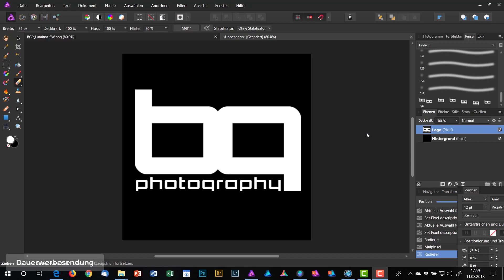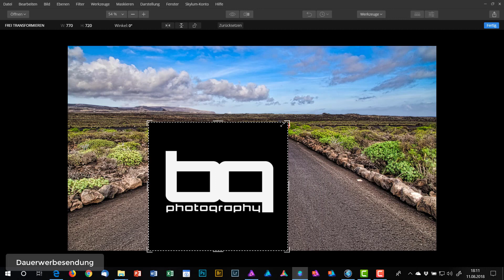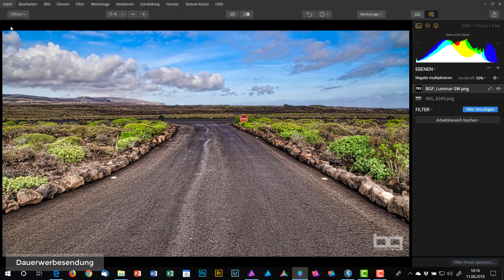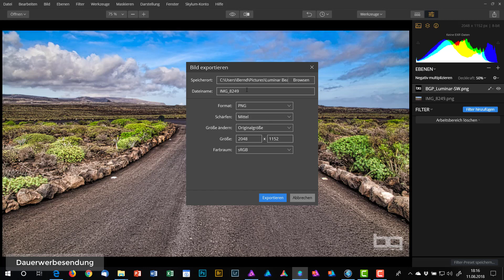Wasserzeichen in Luminar 2018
Tutorial zur Erstellung eines Wasserzeichens in eigenen Bildern mit der Bildbearbeitungssoftware LUMINAR 2018.
Ich zeige Dir in diesem Tutorial, wie man schnell und einfach in  LUMINAR 2018 ein Wasserzeichen einbaut.